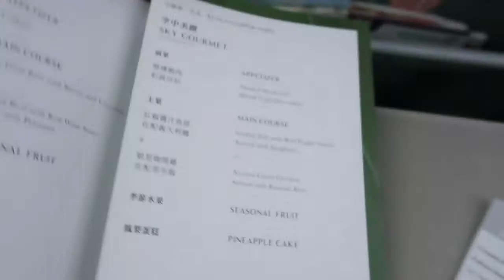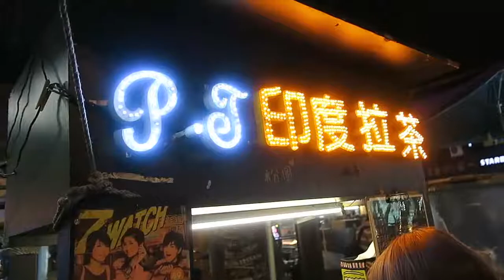TEH TARIK IN TAIPEI | VLOG 032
Teh Tarik (Pulled Milk Tea) is a popular beverage in Malaysia. Here I try Taipei's version of Teh Tarik.